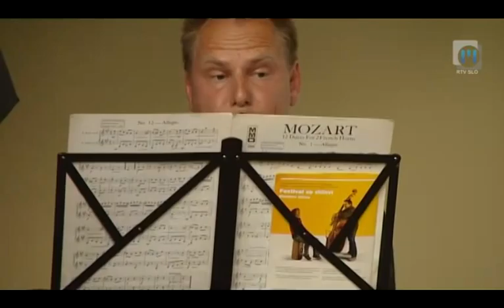Festival v Mariborskih zaporih, TV Maribor 28.6.2012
Festival Maribor s celoletnim programskim sklopom Za Maribor organizira koncerte in glasbene dogodke, v katerega vključuje lokalno prebivalstvo, hkrati pa s koncerti gostuje  med skupinami ljudi, ki so sicer izključeni iz javnega dogajanja.. Prvi izmed koncertov Za zidovi je bil v Zavodu za prestajanje kazni zapora Maribor.  Na ta način  želijo opozoriti na pozitivne učinke glasbe na človekovo podzavest, posledično zmanjšanje agresije in s tem lažjo resocializacijo po izpustu.

Boštjan Lipovšek - rog
Milena Lipovšek - flavta
Nenad Janković - fagot
Ognjen Popović -klarinet

Poiščite nas in nam prisluhnite med majem in decembrom 2012, ko bomo širili dobro glasbo in kulturno ustvarjalnost po mestnih jedrih.